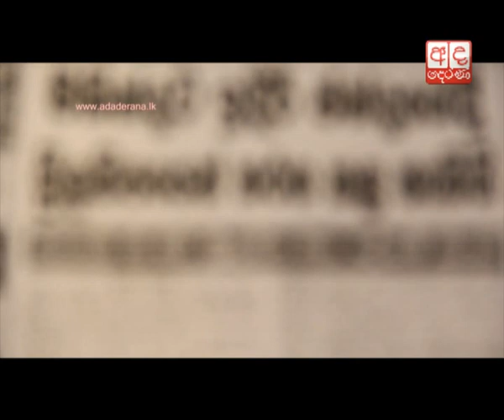Mahinda-Maithri should talk and decide on PM candidate - Welgama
Former Ministers Kumara Welgama and TB Ekanayake reveals details of discussion with President Maithripala Sirisena on Mahinda Rajapaksa returning to politics.

හිටපු ජනපතිට මහමැතිවරණයට ඉදිරිපත්වීමට පුළුවන් කියලා ජනපති කිව්වා. ඒත් අගමැති අපේක්ෂක කම දීමේ ගැටලුවක්.